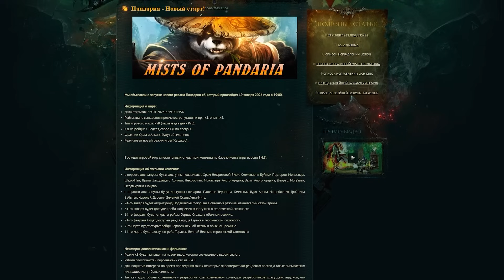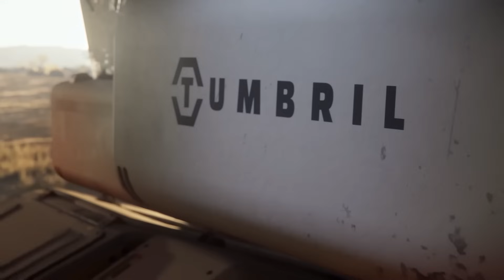ГЛАВНЫЕ НОВОСТИ MMORPG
Прошедшая неделя вышла не очень объемной на события, но довольно важной для фанатов MMORPG жанра. Дело в том, что Activision анонсировала дату выхода World of Warcraft: Cataclysm Classic, в Lost Ark обнаружился экономический кризис, а Throne and Liberty снова оказалась в центре скандала. Собственно об этих и некоторых других новостях, в сегодняшнем материале.

Timecode:

00:00 - Вступление
00:18 - Рекламная интеграция
01:28 - Катаклизм Классик
02:35 - 10 лет TES Online
03:14 - Проблемы Lost Ark
04:31 - Джамптаунские войны
05:18 - Помощь игроков
06:16 - Старт ОБТ Albion Online
06:56 - Новый класс Night Crows
07:31 - Закрытие Wayfinder?
09:03 - Супер бард в Blue Protocol
09:44 - Тест Abyss Online
10:29 - Перенос Corepunk
11:22 - Скандал Throne and Liberty
13:16 - Activision вернулось в Китай